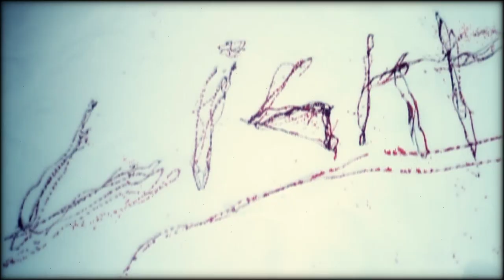Caelestia - Beneath Abyss (feat. Andrew Geo - Alterself) // Official Clip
Produced by VAULT video company
Directed, edited & finished by Matthias Kollek
Cinematography by Lars Böhnke
Producer: Vassilis Thomas and Caelestia
Costumes by Irina Kollek
Make Up by Daniela Hackenberger
Traditional wooden masks created by Simon Stiegeler
Cast:
Dimitra Vintsou
The Wehra Demons
many thanks to:
Klausenhof, Herrischried
The city of Grafenhausen, Black Forrest, Germany

Drums on this track: Kostas Savvidis (Soulskinner)

Lyrics:
Cry!!!
Crawl between God
Bribe his own lust
Avoid, his deadly silent force
Fire his plastic blessings that allure
Ally with monsters full of ire
My fate is this
Emblaze your spirit, make it flare
Abyss is under
Save your greed
You need to
Bless the creature
That
Enhance this ritual
To restrain the holy forces to expand
Cut my blessed hands
Uproot my bleeding eyes
Crash my pretty face
Let these deadly forces now escape
Find a safe place to live
I’ll be there, waiting you
Search it, it’s beneath abyss
Come to die, here beneath abyss!!
Tattered is this soul that walks enslaved
Consummated, finally it is gone
Cross the path that goes beneath abyss
Feel the aversion roll, gain it
(Feel the aversion roll)
Breathe the smoke that floats around
Coming from beneath abyss
Raise the dead pray to their lord
 You belong into abyss
You belong beneath abyss
Raise the dead!!!
Visions that appear, as you walk through the bridge.  Death’s hands pull you down, howling in despair
Be a silent God
Feed them with your light, the light!

Music by: Nik. P - Caelestia / Lyrics by: Dimi v

ORDER 'BENEATH ABYSS' NOW…

Download it via itunes, Spotify, Amazon etc…

Official release date February 16th

Recorded/Mixed: Basement Studio by Michalis Meleteas
Mastered: Fascination Street Studios by Tony Lindgren
Artwork: Seth Siro Anton

Album features guest performances by:
- Bjorn “Speed” Strid (Soilwork)
- Markus Freiwald (Sodom),
- Andrew Geo (Alterself),
- Kostas Savvidis (Soulskinner, ex-Nightfall, Mahakala)
- Nick Yngve (W.E.B)